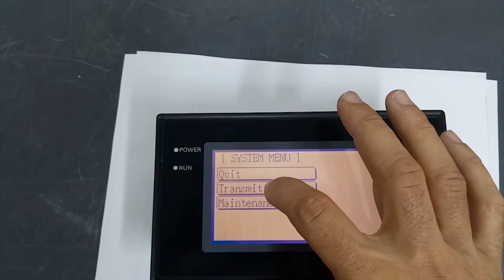AC4547 Проверочный стенд ALLEN-BRADLEY 2094-BC02-M02-S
Испытание проверочного стенда ALLEN-BRADLEY 2094-BC02-M02-S после ремонта

ИНФОРМАЦИЯ

АМПЕР СЕРВИС